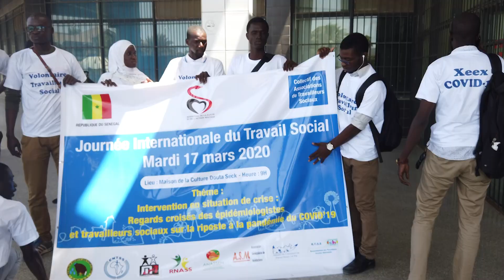COVID19: Ses jeunes volontaires appuient le Ministère de la Santé et de l'Action Social